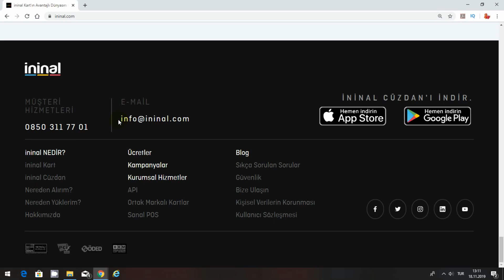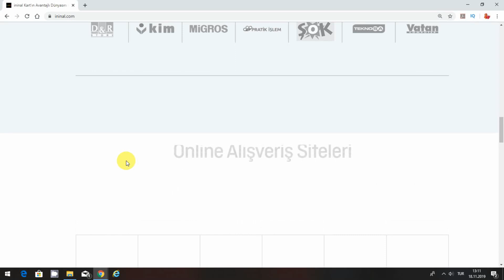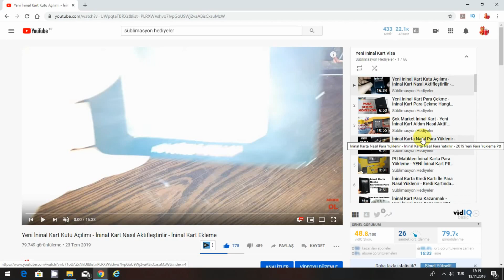İninal Aylık Kullanım Ücreti - İninal Kart Faiz Varmı - İninal Kartımı Kaybettim Nasıl Bulurum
İninal Aylık Kullanım Ücreti, İninal Kart Faiz Varmı, İninal Kartımı Kaybettim Nasıl Bulurum, ininal aylık ne kadar kesiyor, ininal aylık kullanım ücreti nedir, ininal aylık yükleme limiti arttırma, ininal aylık limit, ininal aylık yükleme limiti ne zaman yenilenir, ininal kart fiyatı, ininal kart kaybettim, ininal kart kayboldu, ininal kart kaybolursa ne yapılmalı, ininal kart kaybolursa ne olur